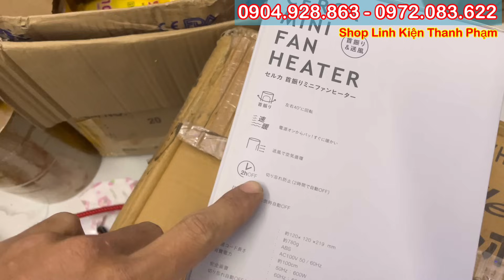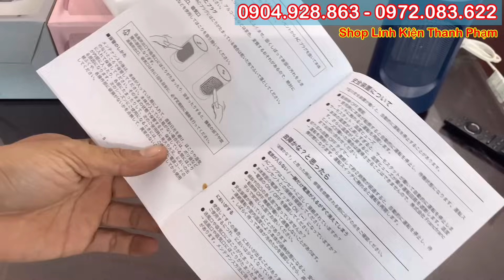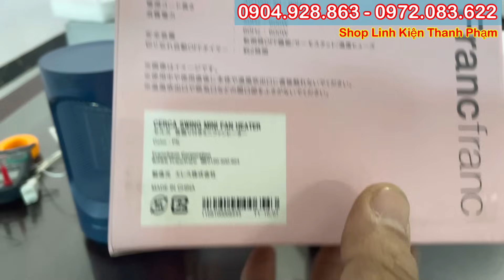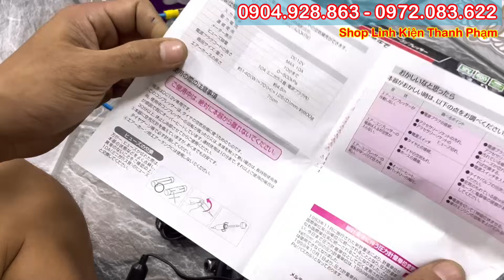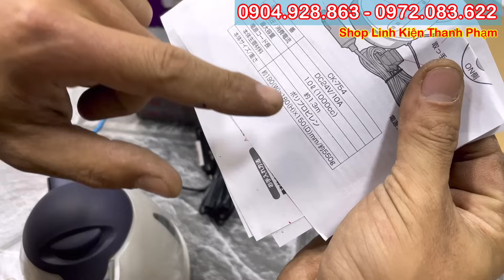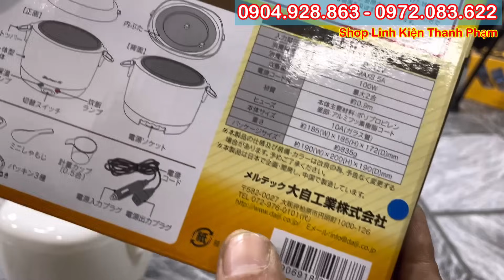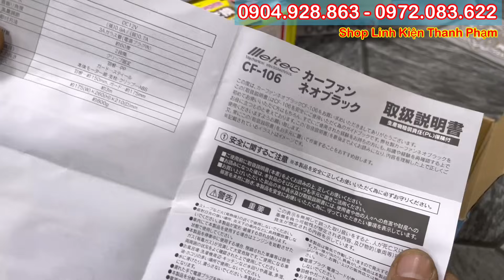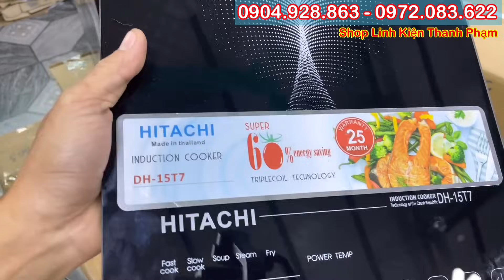Rất nhiều đồ mới giá rẻ, sơn tường USA, bóng sưởi mỹ thế hệ mới, quạt sưởi mini nhật, đủ loại đồ